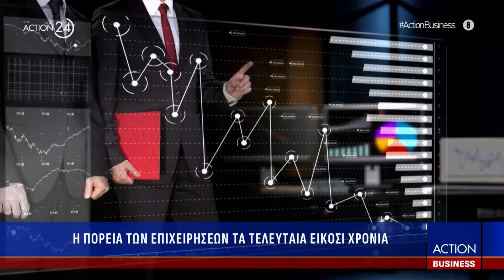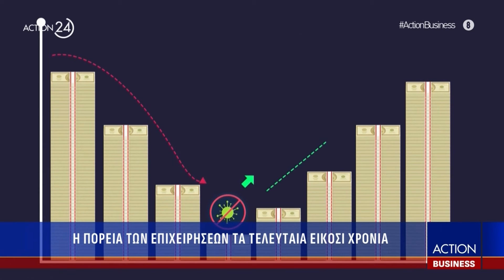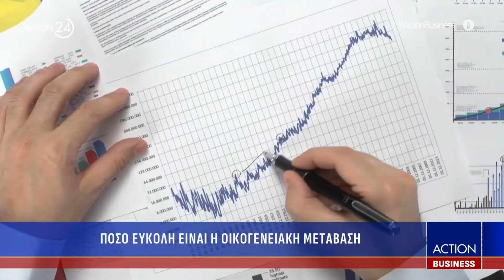ACTION BUSINESS με τον Νίκο Υποφάντη (23/04/2024) | ACTION 24